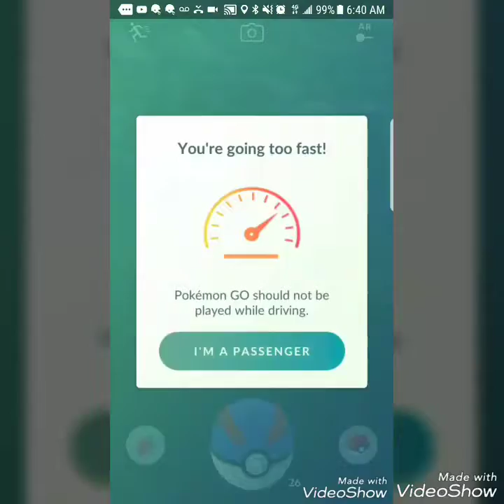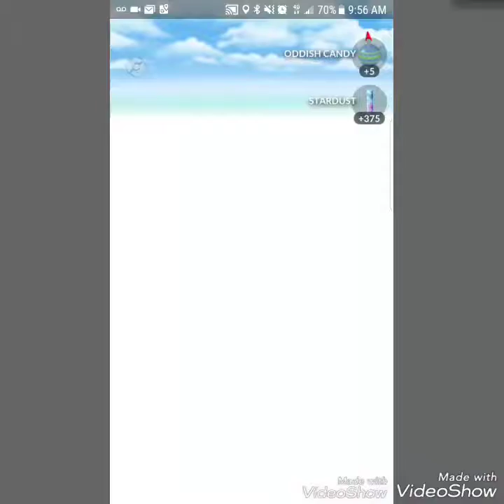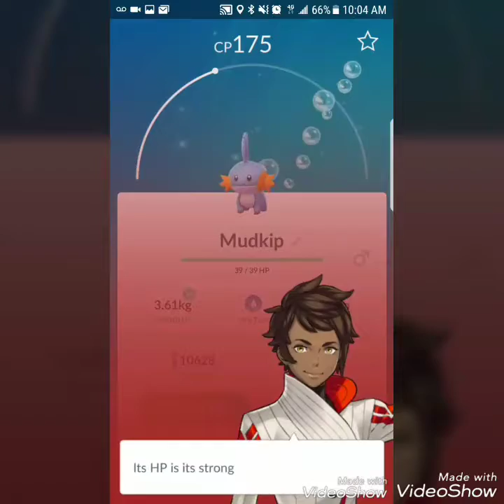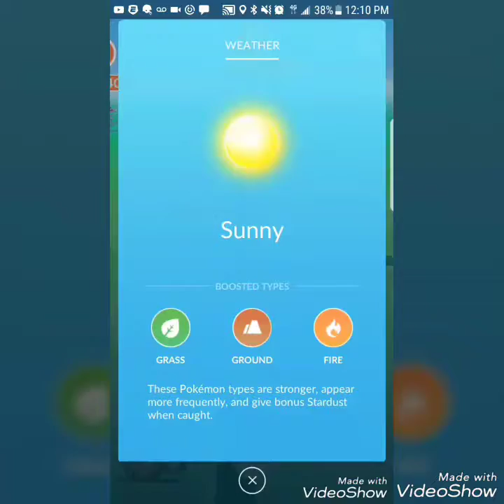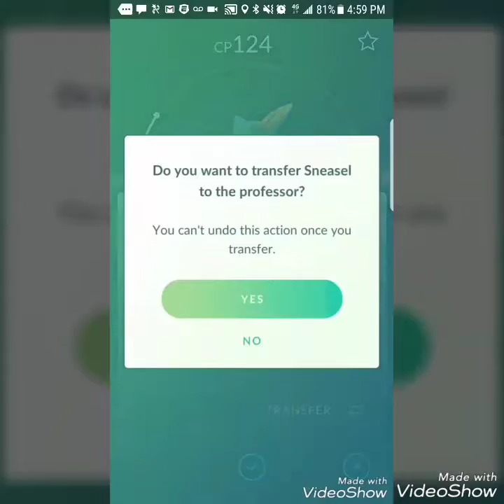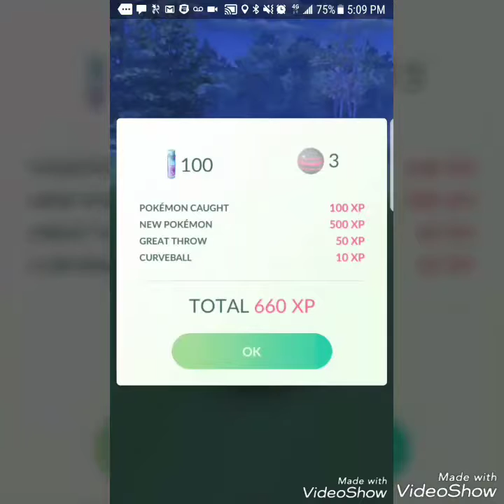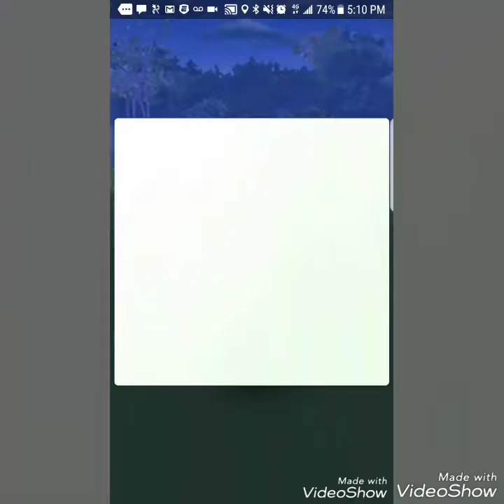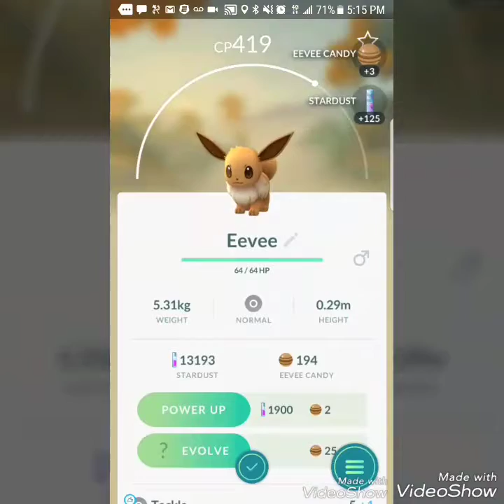REGISTERING MORE NEW GEN 3 POKEMON TO THE DEX!!!!! + Late Night Pokemon Go Adventure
Let's see if we can find some good Pokemon out in the dark